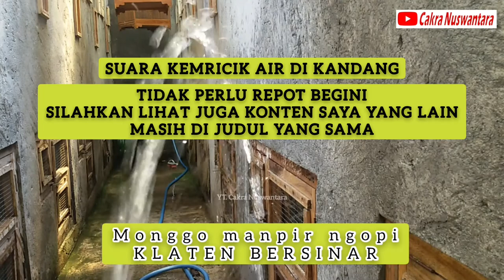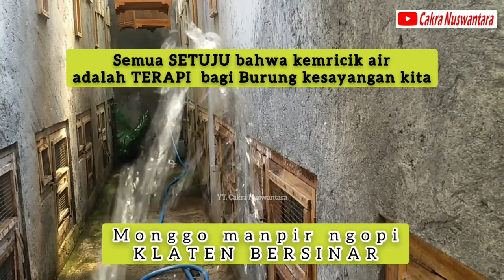KANDANG TERNAK CUCAK ROWO | ternak murai batu | ternak Jalak Hongkong bag. 2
semoga bermanfaaat, silahkan ajukan saran atau pertanyaan di kolom komentar
kami akan berusha memberikan yang terbaik @cakranuswantara4747